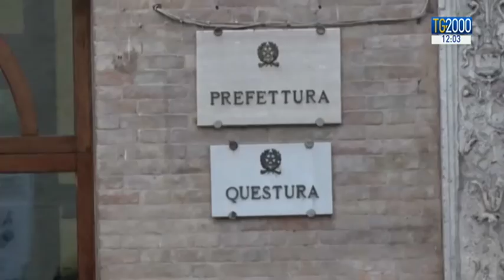Omicidio Pamela Mastropietro, c'è un secondo indagato. Emergono particolari macabri sull'assassinio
È il giorno dell’udienza di convalida per l'arresto di Luca Traini, l’autore del raid xenofobo a colpi di pistola di sabato mattina a Macerata. Ma nelle stesse ore anche un nuovo indagato per la morte di Pamela Mastropietro. Si tratta di un altro nigeriano sul cui ruolo si indaga. Orrore sul corpo mutilato della ragazza. Ma al primo fermato il gip non contesta l’omicidio di Pamela. Servizio di Federico Plotti